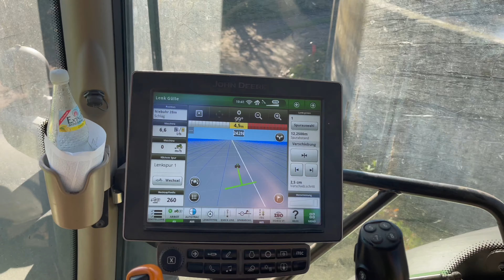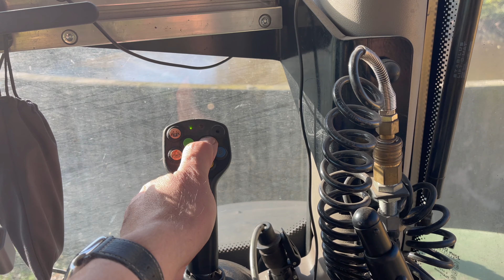Zunhammer Andockstation im Einsatz mit John Deere 6215R und Zunhammer 18500 Pumpfass Umbau auf Wanne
Mit einigen Anmerkungen zur Andockstation, Gülle, Güllefahren

Getestet und von mir für gut befunden:

Würth Putztücher:

Würth HHS 2000 Haftschmierstoff: